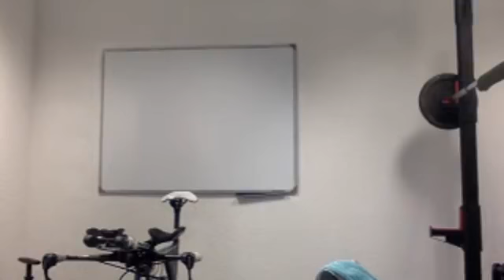Séance N°11: Technique de pédalage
📌 Lire l'article :
      👇👇👇 DEROULE LA BARRE POUR PLUS D'INFOS 👇👇👇

🎥 Les meilleures VIDEOS 🎥
• Petit Dej Bruleur de graisse en moins de 3’
• 2 astuces pour être bien posé sur le vélo

- Comment se dépasser et rester motiver toute l’année avec la méthode d’entrainement SMARTRAINNING

- Retrouver la forme en 5’ : est un ensemble d’exercices et entrainements très efficace pour les cyclistes et qu’on peut faire en peu de temps

💪 Mes PROGRAMMES 💪
- 4 HEURES PAR SEMAINE : 4 mois d’entraînement pas a pas , idéal pour bien commencer a structurer ton entrainement quand tu manque de temps

- 40KM/H : Toutes les clés de l’entrainement en fonctionne la période de l’année : reprise, foncier, PMA, Seuil, compétition , montagne, mais aussi récupération, alimentation, mental etc…

Tous les autres programmes sur la nutrition et l’entrainement sont